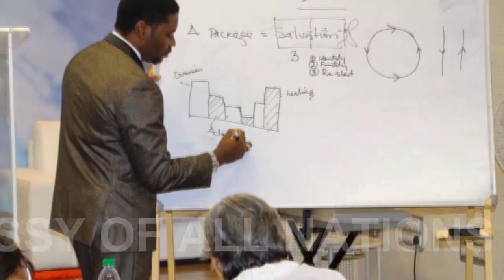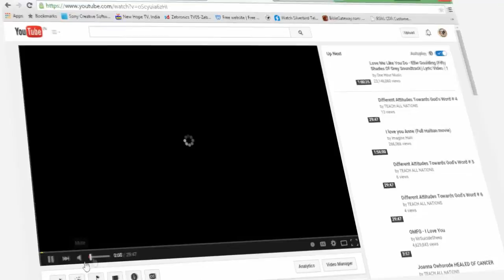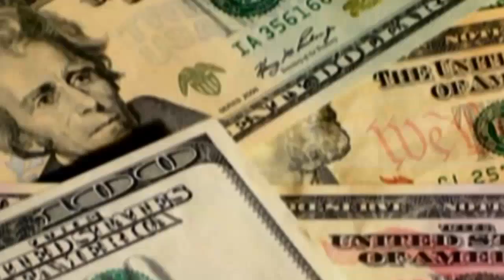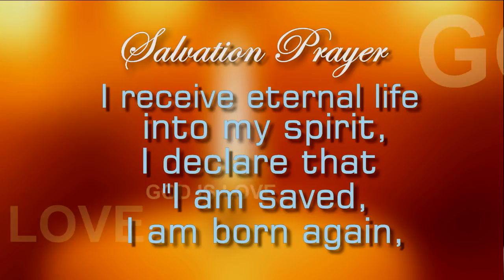The Hour of Temptation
This week, Atmosphere of Love continues the series of HOUR OF TEMPTATION by prophetess Joanna Owhorode.
You heart can attract test,  whether you win or lose discover your heart and stand with God.
AOL 458